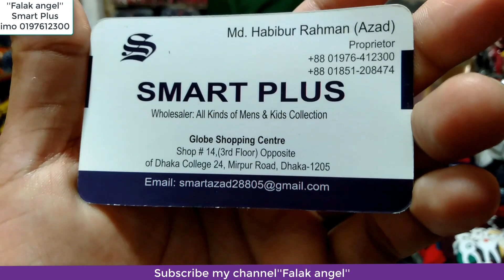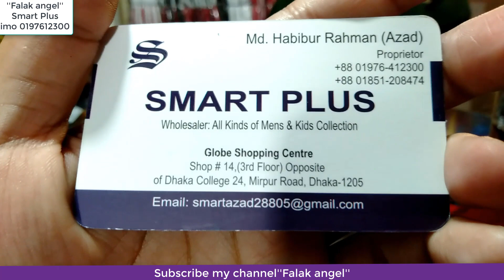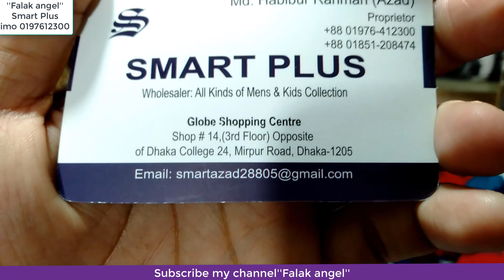পাইকারি ব্যবসায়ীদের জন্য সরাসরি গার্মেন্টস থেকে সব সাইজের টি শার্ট কিনুন || falak angel